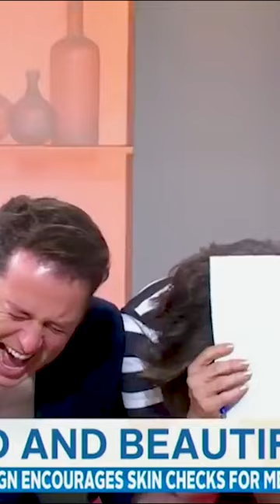Lisa Wilkinson - 'Beard In My Jeans' 😂